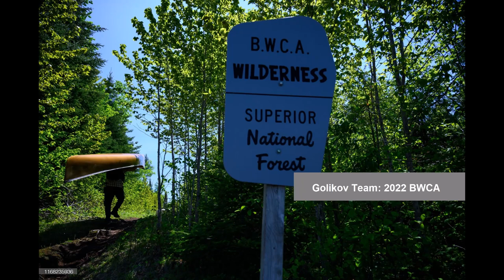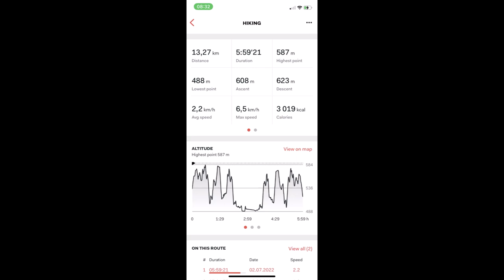Golikov Team: 2022 BWCA